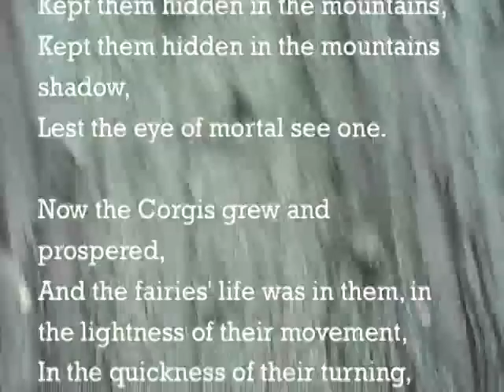Strawberry Swing - Music By Coldplay - Corgi Frap Attack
I had heard that the tendency of Corgi's to 'frap' around wildly originated in the days when they served as the steeds of fairies.   I loved that idea.   Fortunately, I have my own fairy forest.